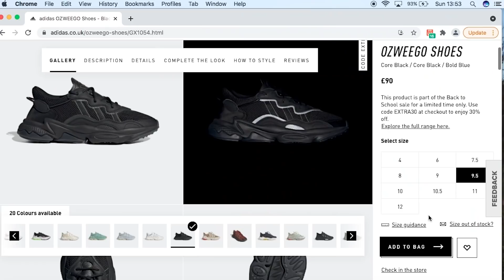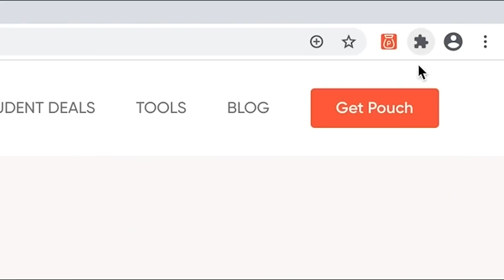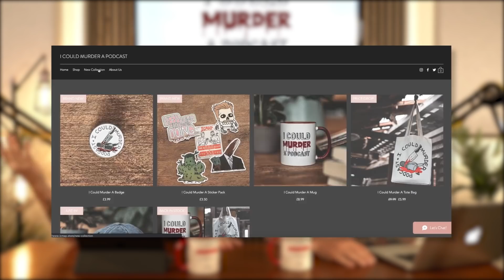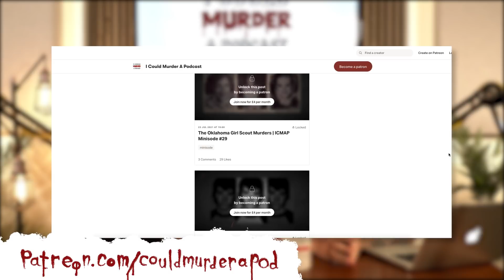James Holmes - Horror At The Cinema | ICMAP | S4 EP1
Install Pouch for FREE and start saving money today!

Tom and Ben are BACK for another series of I Could Murder A Podcast - in the series premiere, they enter the dark and unsettling case of James Holmes.

Produced & Mixed by Dan Lambert at Boston Sound | @bstnsnd
Additional voice over by Sam Hazeldine and Katia Kvinge
Additional research and timelines written by Danielle St Romaine
Video edited by: Ben Bonsey